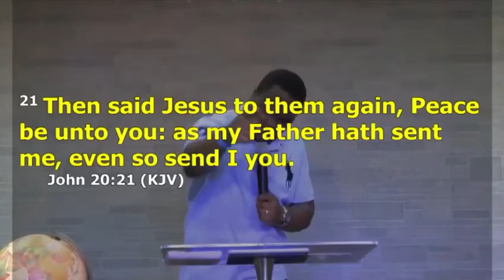Peace of God